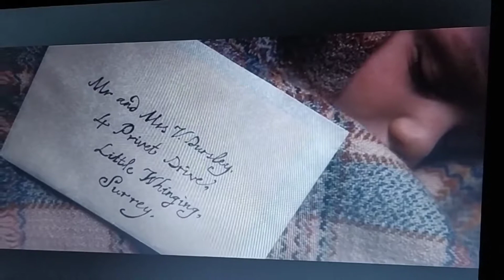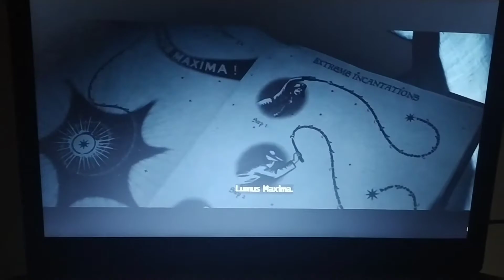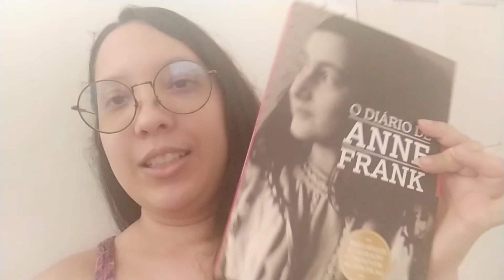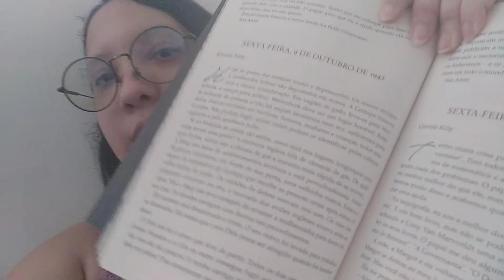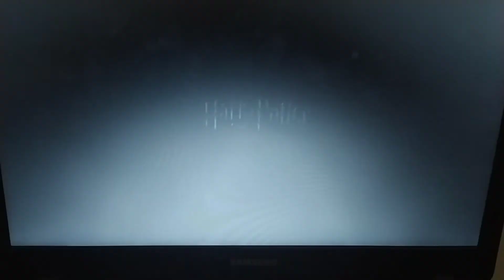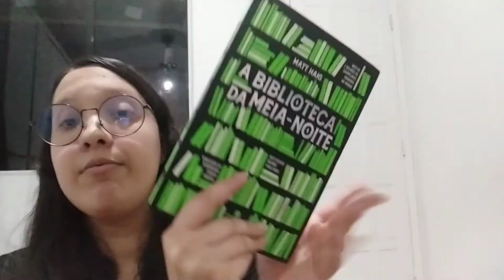MARATONANDO HARRY POTTER E GANHEI UM LIVRO 📗🎥🥰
Trago hoje um vlog bem legal que maratonei Harry Potter todos os filmes 😍 e ganhei um presente que ameii🥰

Link para comprar qualquer coisa na Amazon

Músico: Philip E Morris

Músico: @iksonmusic